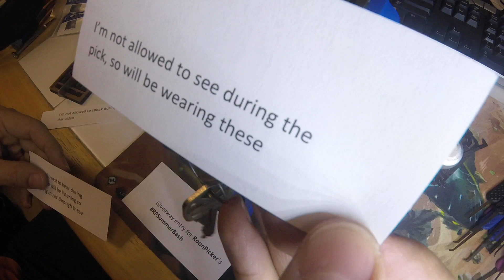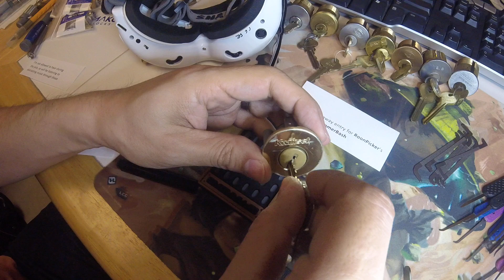[L6] Kwikset 660 5-pin Mortise Cylinder - pick and gut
Kwikset 660 series with 2 spool pins. Entry for RoonPicker's RPSummerBash giveaway where entrants cannot speak, hear, nor see while picking a lock. All entries to go to Prize 1, thank you RoonPicker for this fun challenge!

Pick begins - 1:14
Pick open - 2:32
Gut - 3:06
Pin reveal - 5:19